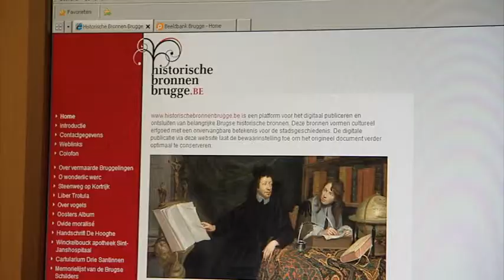Helden in het Archief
Trefpunt Brugge over de tentoonstelling Helden in het Archief